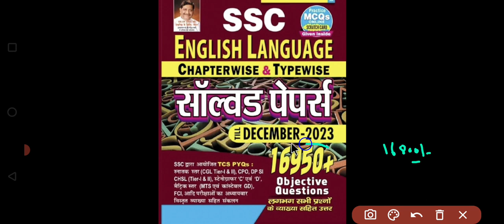Kiran English 16950+ New Book | क्या Kiran New Book 16950+ करनी चाहिए? | क्या कुछ है इस Book में New